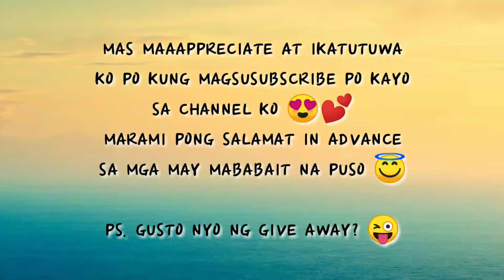Viral ngayon sa Facebook na siguradong ikakatawa mo | Happy 400+ Subs!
Siguradong matatawa kayo dito mga Bai 🤣🤣🤣